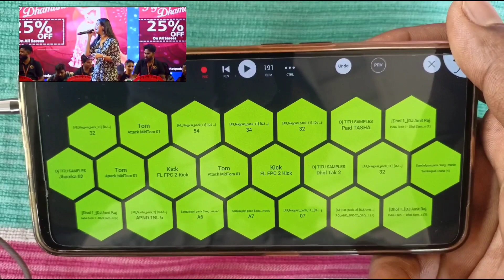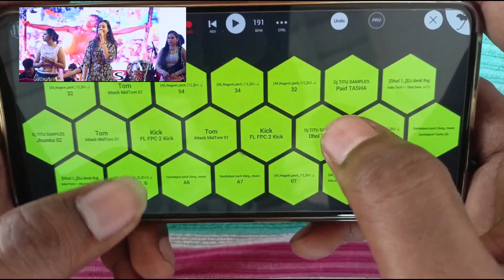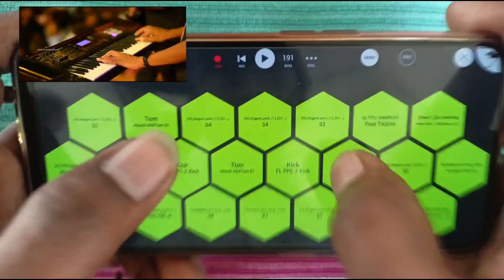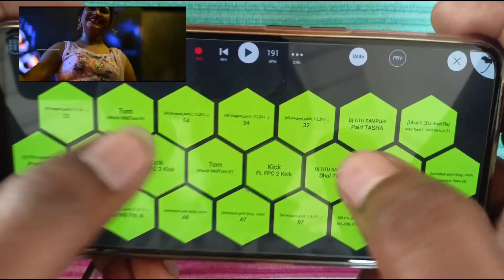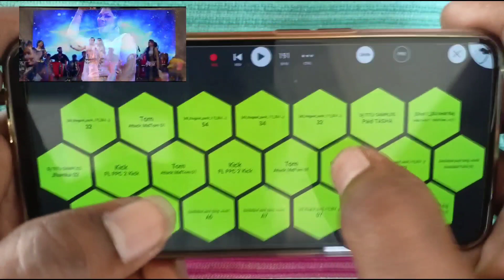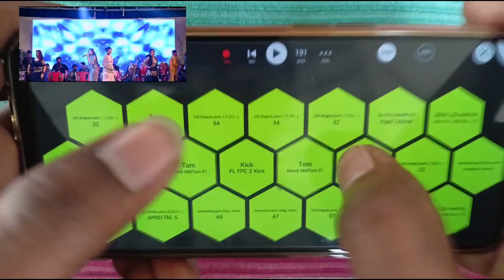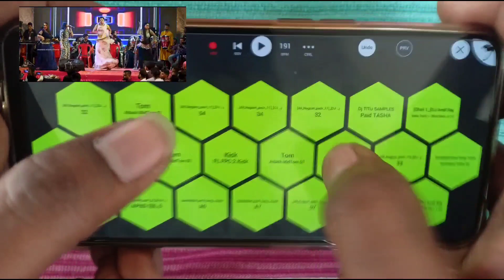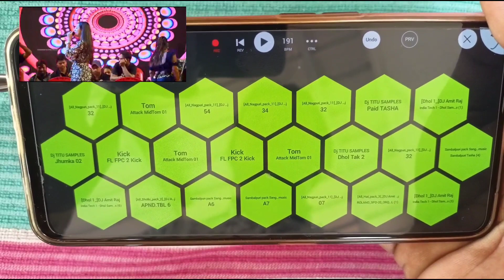Black board Archana padhi orchestra Dhol Nisan Tasa beat sambalpuri patch mobileoctaped Sampad Luha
sambalpuri patch
mobile octaped
Sangita music
dhol lisan Tasa sound
DJ remix
orchestra video
FL studio
new Sambalpuri Song
new instrumental music
archana padhi orchestra